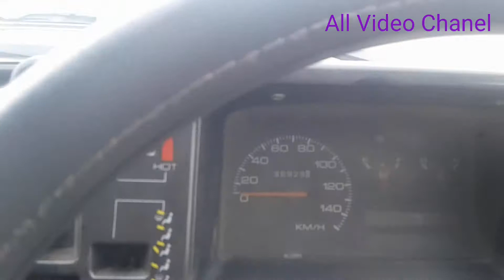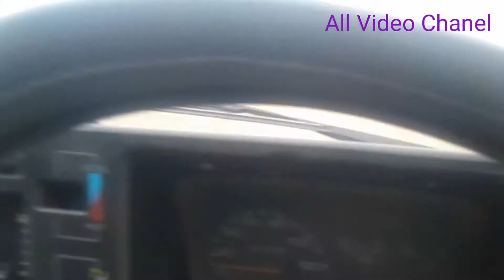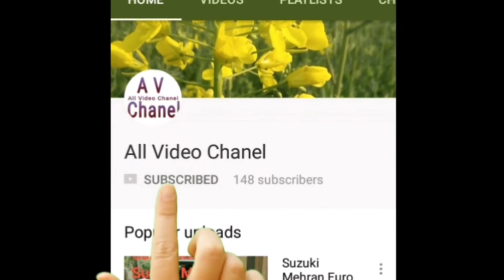How to Adjust Side Mirrors on Highway and City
Adjust side mirror on highway and city
Sub kuch is video me